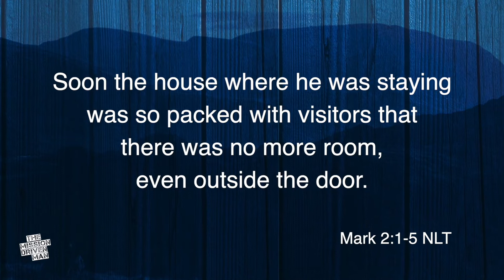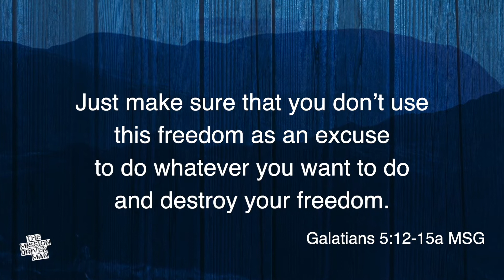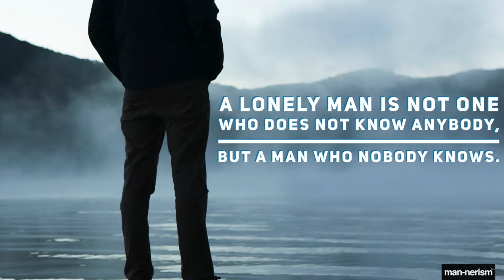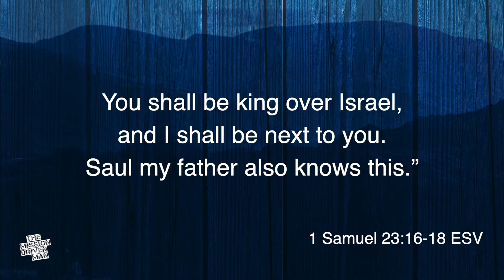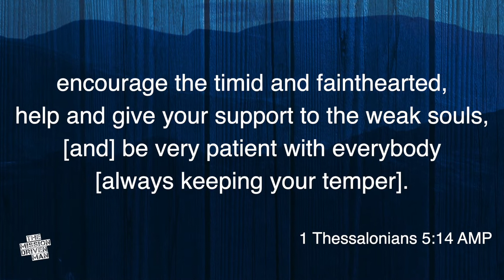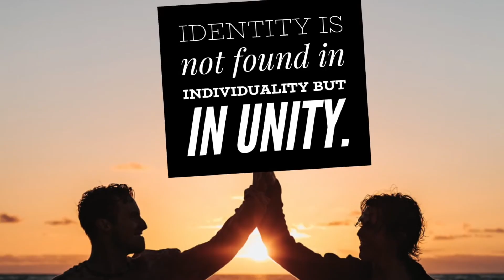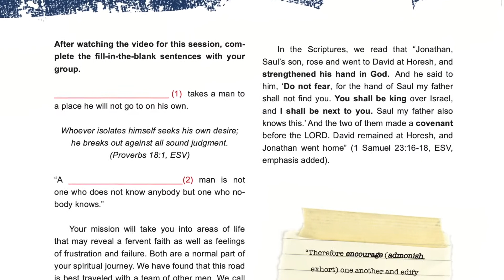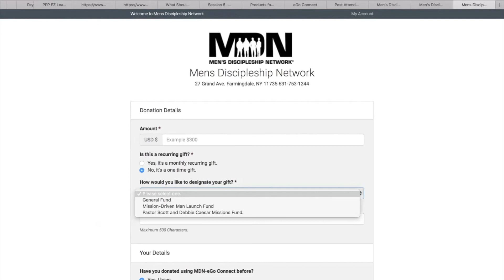S.E.A.L. TEAM - Building Life with a Band of Brothers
The launch and preview of the Mission Driven Man curriculum is here!  Men's Discipleship Network has been ministering to men in the church for over 25 years and Men's Pastor Scott Caesar along with the MDN team has worked diligently to provide transformational content for a man's Christian walk. This week is a Sneak Preview of one of the Sessions from the curriculum - S.E.A.L. Team.  Let's listen in and watch what a team of brothers can do...